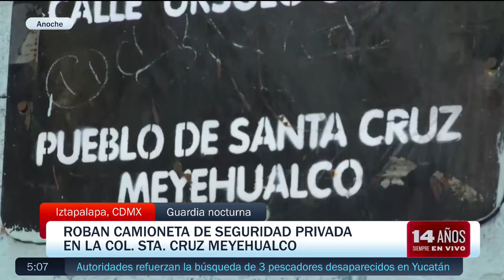Asaltan camioneta de seguridad en Iztapalapa - Las Noticias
Una camioneta de seguridad fue asaltada en Iztapalapa, en la colonia Santa Cruz Meyehualco, Circulaba por una calle cuando un automóvil le cerró el paso y poco después llegan dos motociclistas.